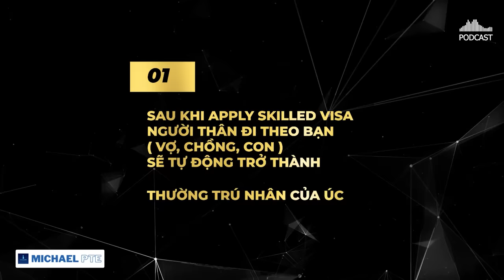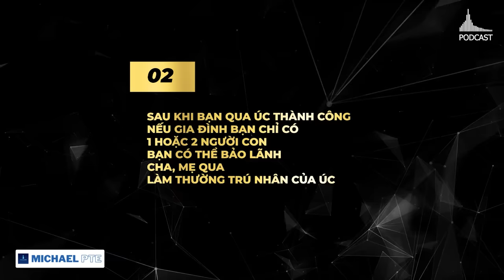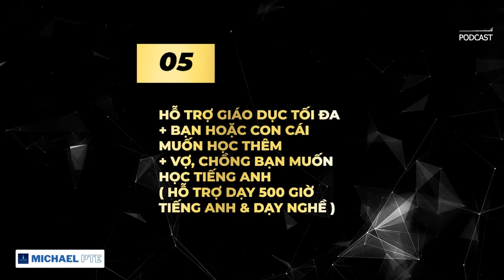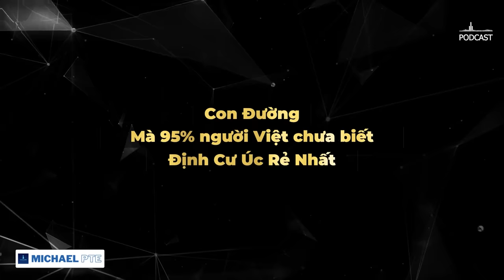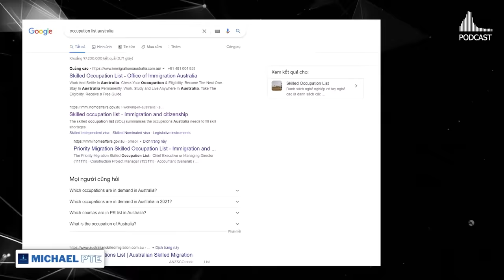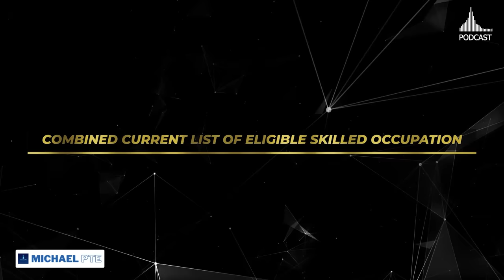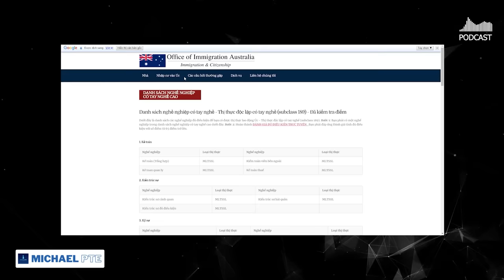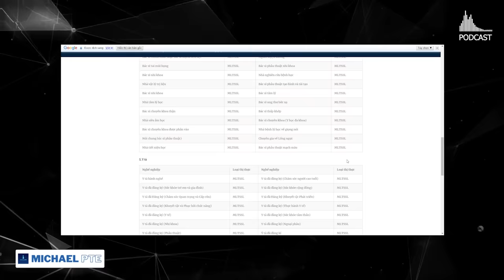CON ĐƯỜNG ĐỊNH CƯ ÚC RẺ NHẤT MÀ 95% NGƯỜI Việt chưa biết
Có rất nhiều bạn đủ điều kiện hoặc thậm chí dư điều kiện để định cư Úc mà không hề hay biết.

Hoặc điền form này để bộ phận CSKH tư vấn ạ

Tác giả:
► THS. MICHAEL TÂM NGUYỄN

Best wishes!!!